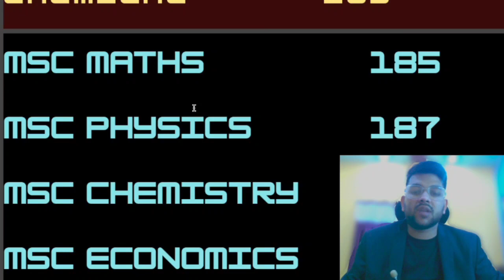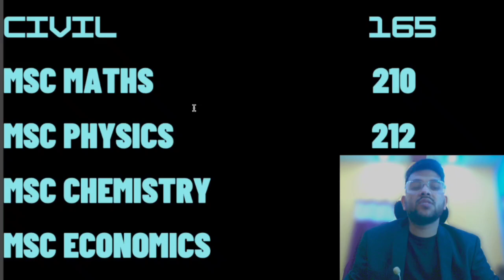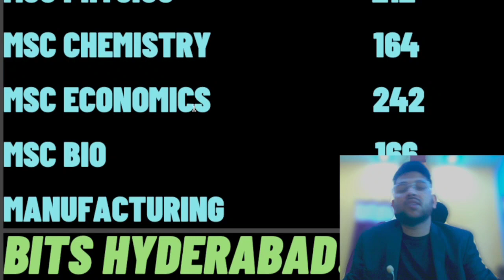BITSAT Counselling 2023 Updated cutoff marks | Updated Marks vs All branch upto last iteration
अगर आपको Complete Guidance या Mentorship ( Nominal charge aaplicable ) चाहिए तो ही दिए हुए number पे call/msg करें | बिना मेरे Guidance/Mentorship के registration के हम आपको कोई v guidance nhi de payenge
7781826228(whatsapp/call after 10 am each day i will be available upto midnight )

bitsat 2023
bits 2023 exam
bits 2023 iteration 1 done
bits 2023 updated marks vs branch
bitsat 2023 after iteration 1 marks vs all branch
bits 2023 after iteration 1 safe marks
bitsat update marks vs all branch
bitsat 2023 all branch safe rank
bitsat 2023 safe marks for all branch
bitsat entrance exam
bits expected cutoff for iteration 2
bits counselling iteration 1 done
bits counselling 2023
bits counselling updated cutoff